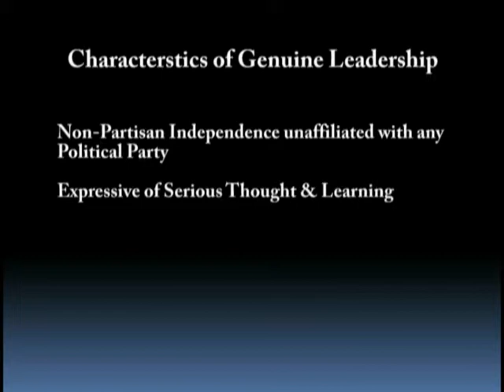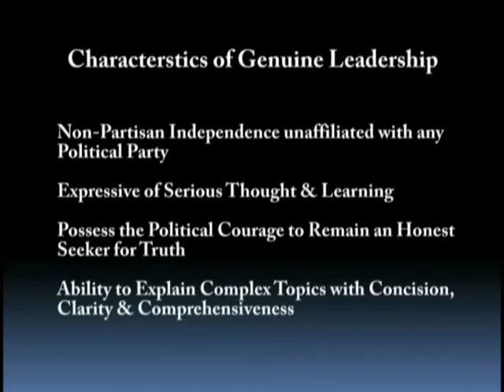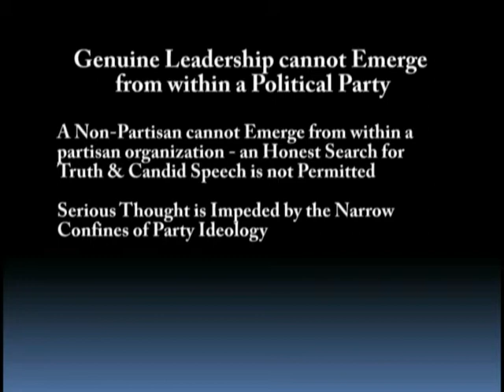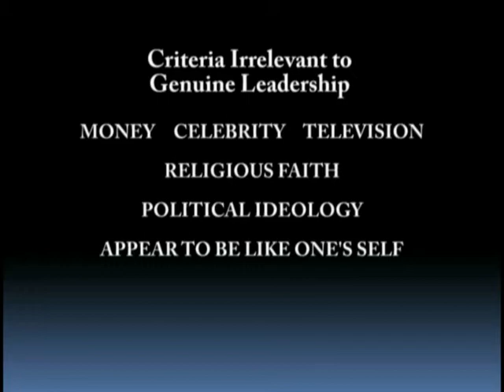Recognizing Genuine Leadership